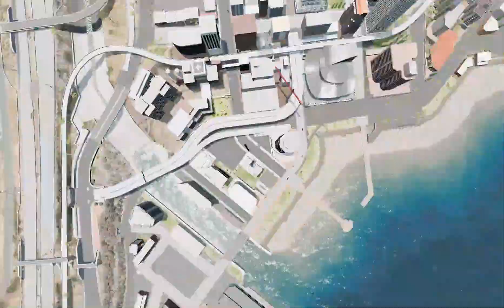being devious in beamng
THIS VID IS SO FUNNY BRO, CAPCUT IS THE BEST EDITING SOFTWARE BROOOOO, IT TOOK ME LIKE 10 MINUTES BRO, I LOVE YALLLL!